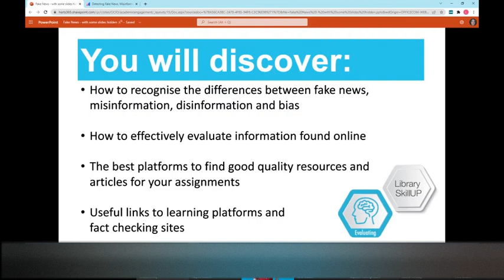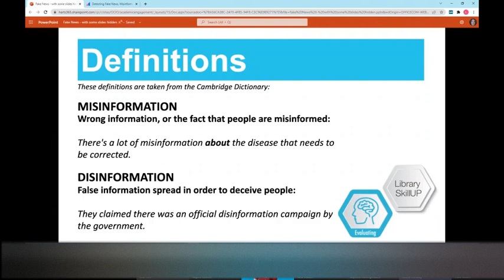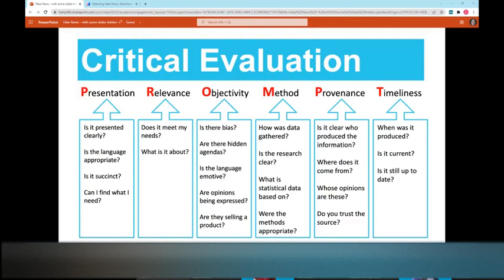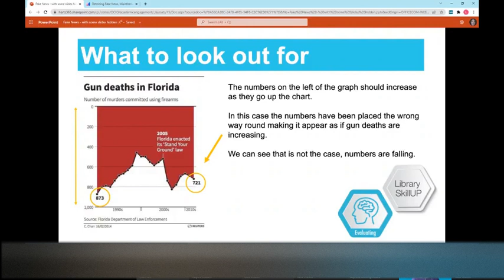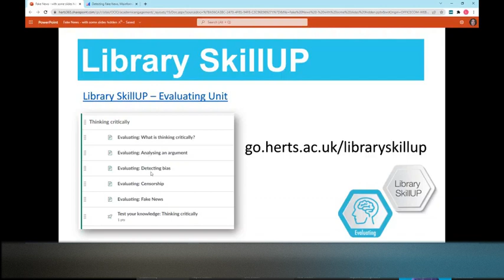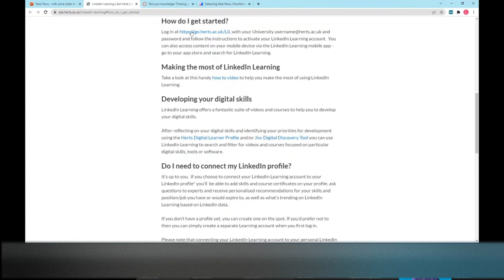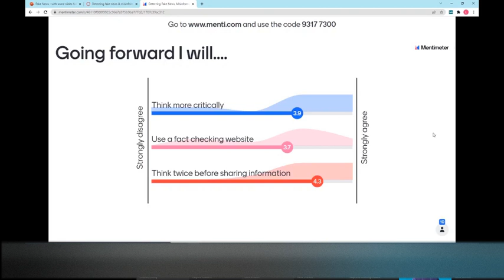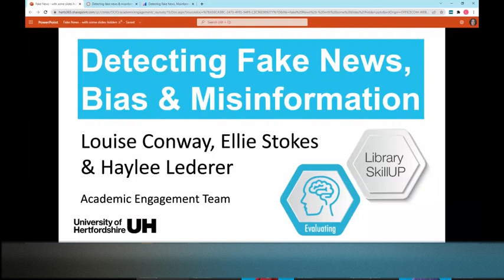Detecting Fake News, Bias, and Misinformation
In this session we will look at how to effectively evaluate information found on the web, giving you the tools to detect its credibility. You will discover the best platforms to find good quality resources and articles for your assignments, and understand why it is important to use these for your academic work.